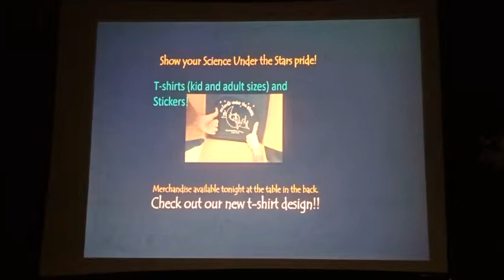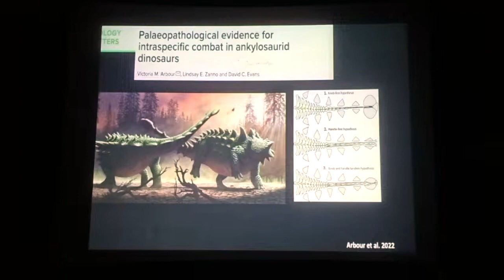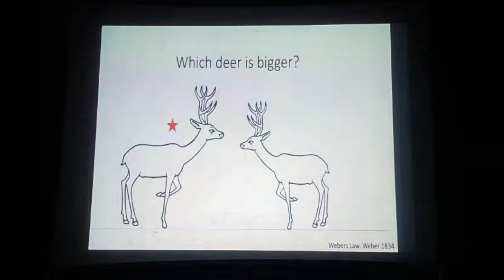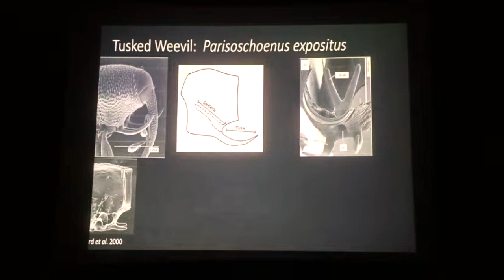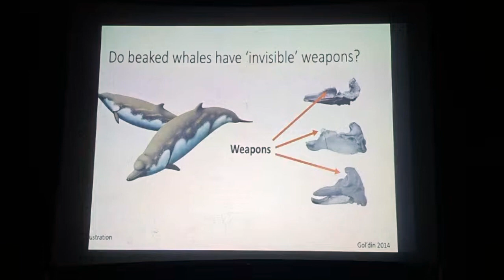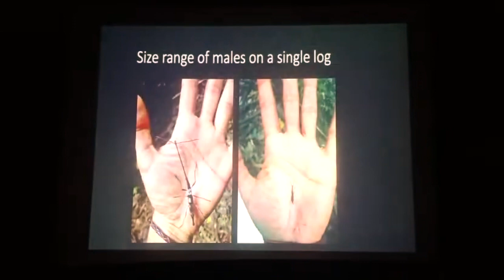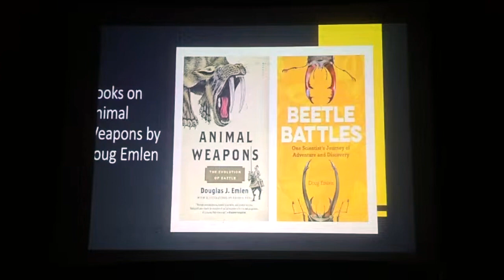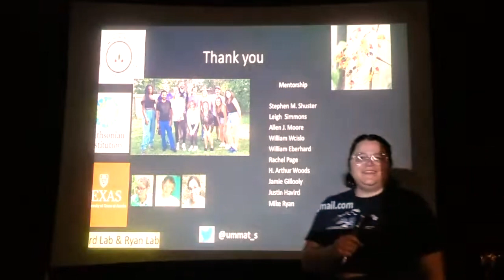Animal Weapons: The evolution of horns, tusks, antlers and other signals | Science Under the Stars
Elephant tusks, giraffe weevil heads, elk antlers and rhinoceros horns are all examples of animal weapons. Animals use these structures to fight, leading to some of the most extreme and elaborate structures in nature. These animal weapons can be large and conspicuous; they draw our attention and capture our curiosity. However, weapons are not always what they seem, animals have developed complex rituals around fighting and competition, many of which still remain a puzzle in the field of animal behavior. The more we study these structures, the more we find that there is so much more going on than we can actually see. What are the unexpected parallels between human boxing matches and the ritualized fights in tusked weevils?  Why are some weapons sometimes so large they seem no longer functional in fights? Why are some weapons also dazzling and beautiful? Why do some weapons appear invisible? These are just some of the questions that arise during our tour of weapons in the natural world. Dr. Ummat Somjee, a Stengl-Wyer Scholar from the Department of Integrative Biology at UT Austin, will illuminate the fascinating realm of animal weaponry found in nature, discussing their diverse manifestations, evolutionary origins, and the captivating reasons behind their existence.

Science Under the Stars is a free public outreach lecture series in Austin, Texas. Events are held outdoors at Brackenridge Field Laboratory, 2907 Lake Austin Blvd, Austin, Texas 78703.

Follow us and find out more!

Timestamps
00:00:00 Pre-roll questions and guessing
00:02:40 Speaker introduction
00:04:39 Lecture
00:29:25 Questions